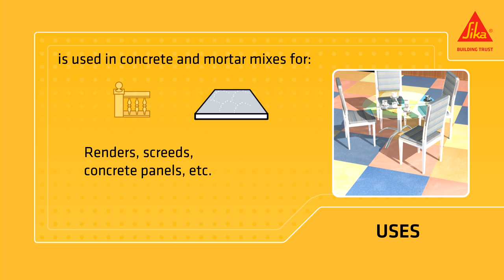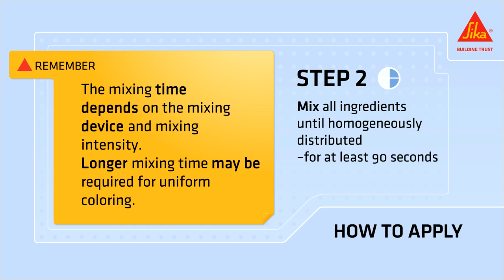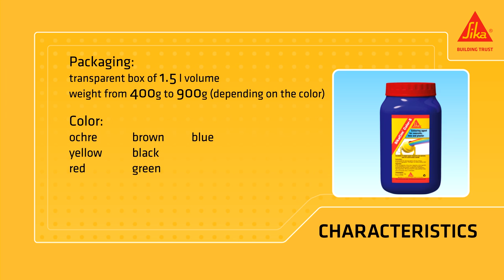SikaCem® Color – concrete and mortar vitalizing!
SikaCem® Color is a powder admixture and is used in concrete and mortar mixes for all types of decorative concrete and mortar based on cement, lime and plaster, renders as well as screeds concrete panels etc.